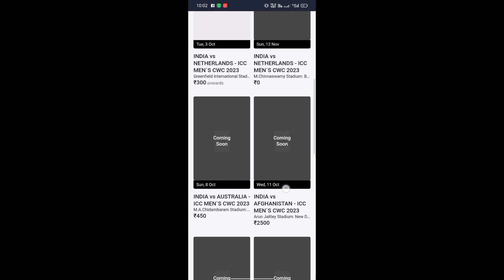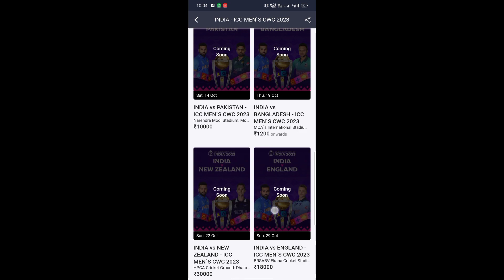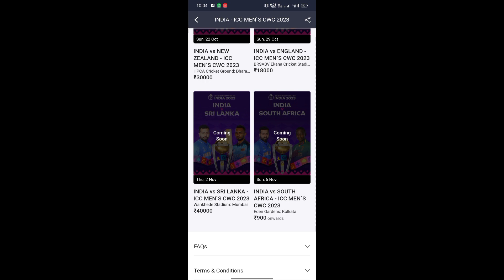world cup ticket booking 2023 |world cup 3rd phase tickets booking | ind vs pak world cup tickets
वर्ल्ड कप 2023 3rd Phase टिकेट आयेगा या नहीं | और price क्या रहेगा फुल अपडेट

about - इस विडियो में आपको टिकेट से जुड़ी जानकारी मिलेगी जो की वर्ल्ड कप 2023 को लेकर है धन्यवाद